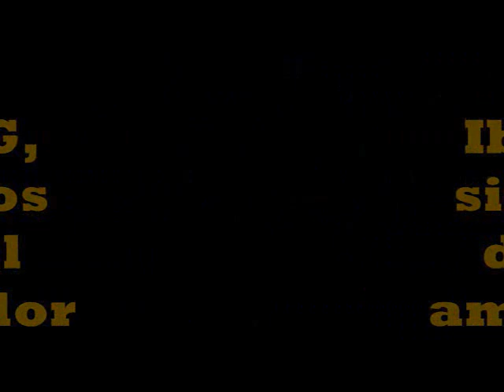Zapato 3 - Solo Cover COMO UN FANTASMA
Cover del solo de la cancion de Zapato 3 "COMO UN FANTASMA", sin efectos, directo al amplificador.